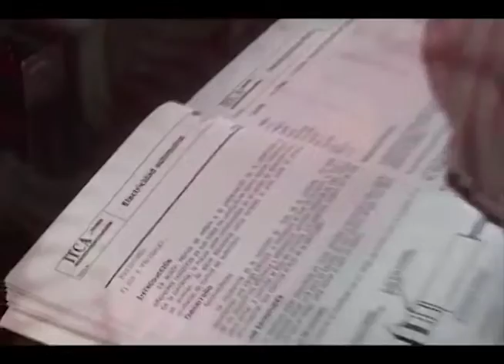INSAFORP celebra 25 años de formación de salvadoreños